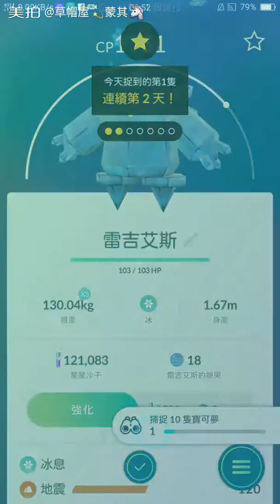跑跑雕像高IV芒果冰沙與夢幻💫💫 青溪公園會心瘦巴巴😂😂